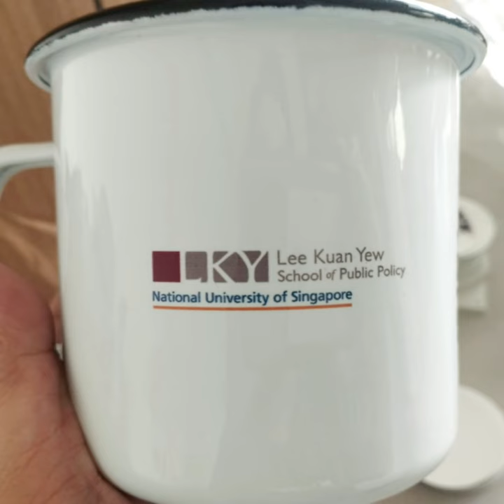premium white high gloss lacquer trays by JTMUSES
Customise premium white lacquer trays.
Project: LKY-NUS trays